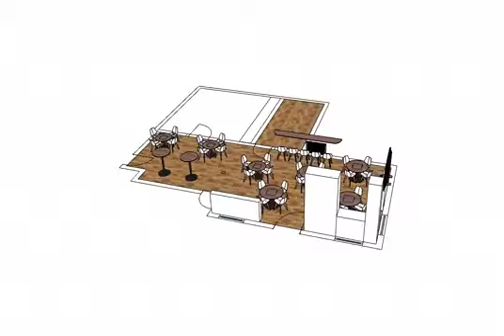NEW CROWN DESIGN: Downstairs 3D representation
3D model of location and in scale sizes of quoted furniture.